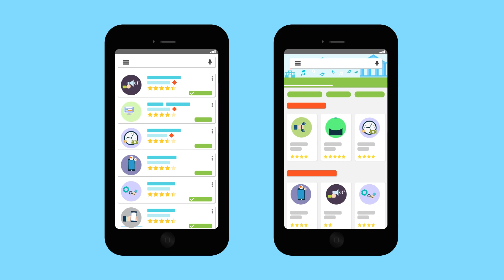Animated Business Icons for DaVinci Resolve Template